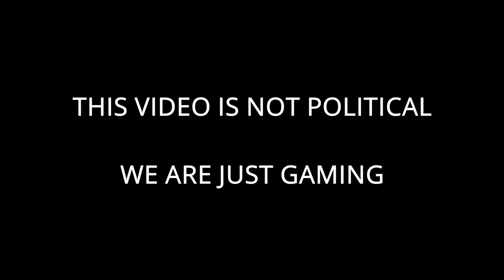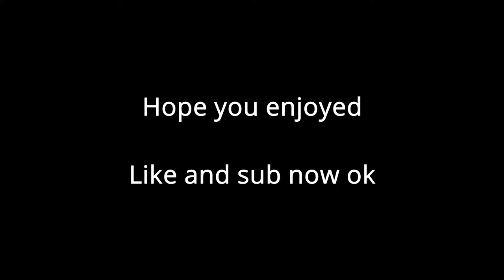Storming the Capitol in The Division 2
Oh yeah uh huh owning the libs baby!

If you can't tell that this is a joke then what.

Friends in the vid with channels:
Leif: Twitch.tv/bugsyrose